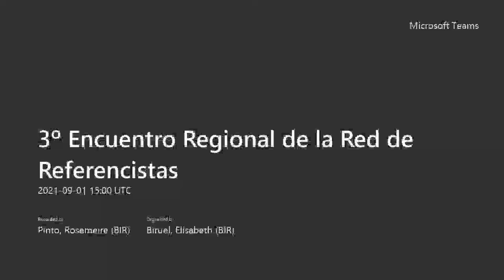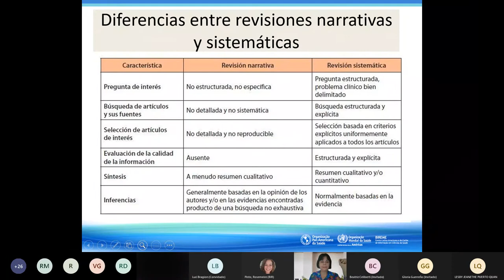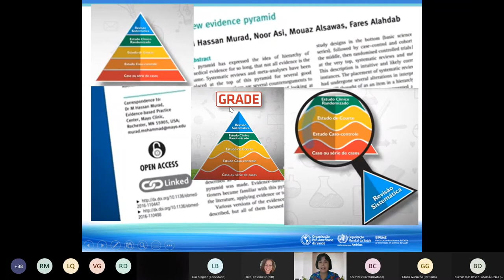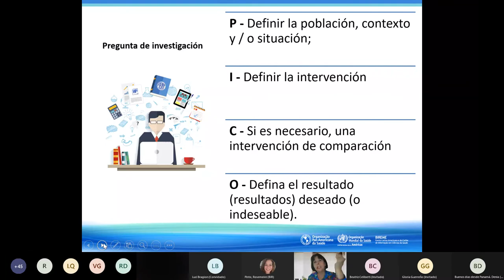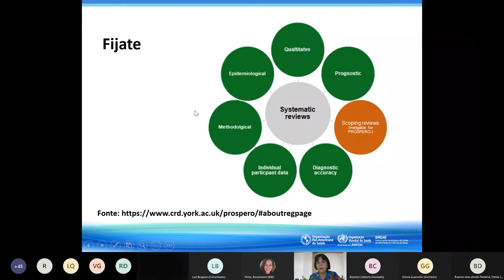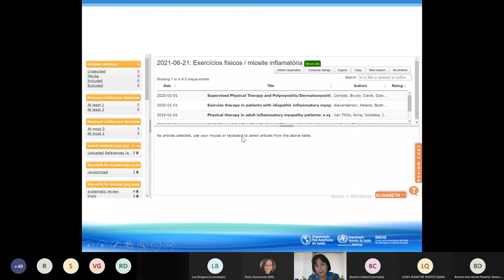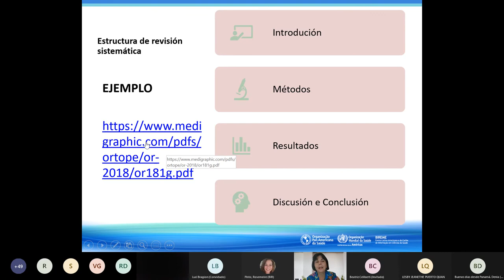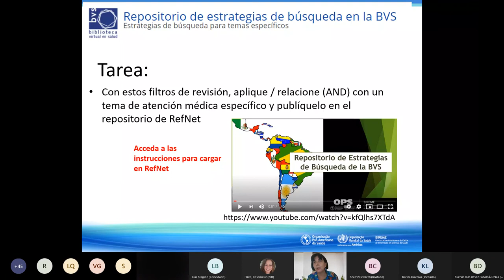Revisión Sistemática: en la práctica del bibliotecario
3 Encuentro Regional de la Red RefNet
Objetivo: fortalecer las capacidades de los bibliotecarios para apoyar los investigadores en el desarrollo de una Revisión Sistematica.
Ponente: Ms.Elisabeth Peres Biruel

* Red Regional de Referencistas